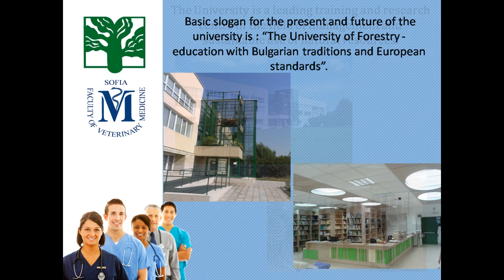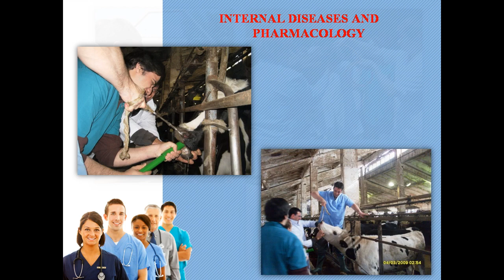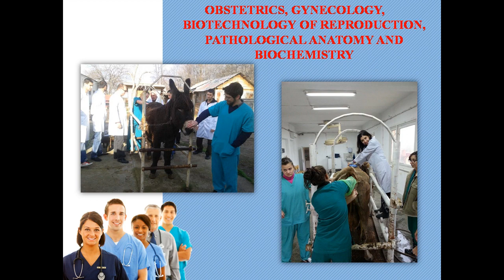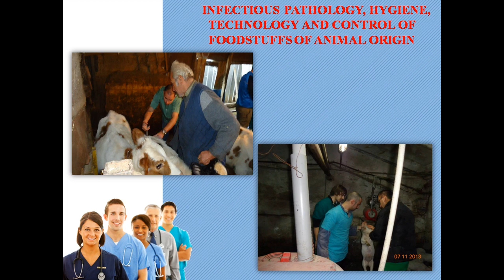FACULTY OF VETERINARY MEDICINE - SOFIA